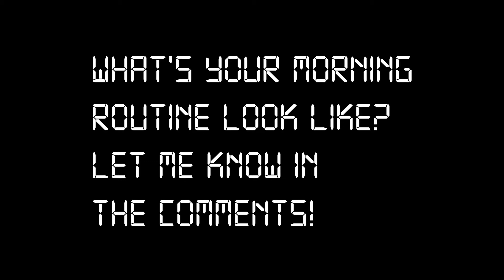Morning Routine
How do you wake up? Early, late? Quick, slow? Sometimes, never? It's hard waking up as fresh as me in this video. It used to be such a hassle until I learned the magic of video editing!